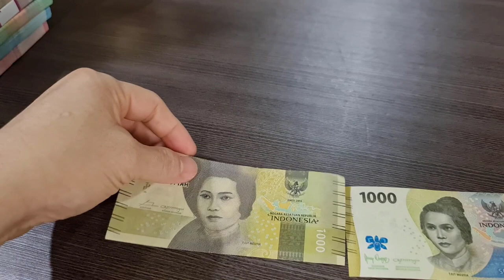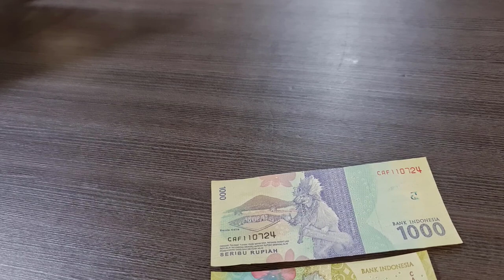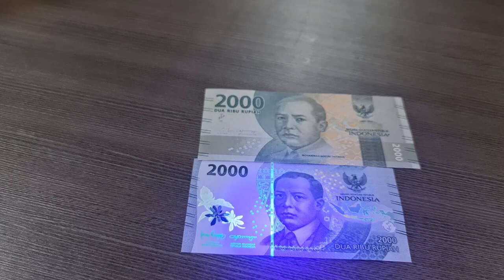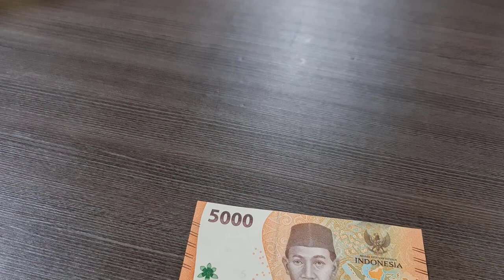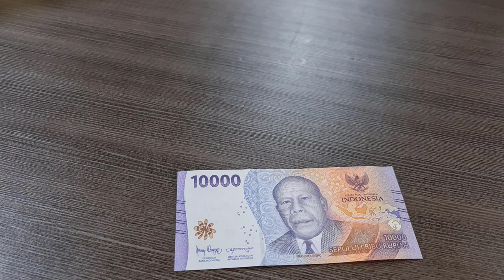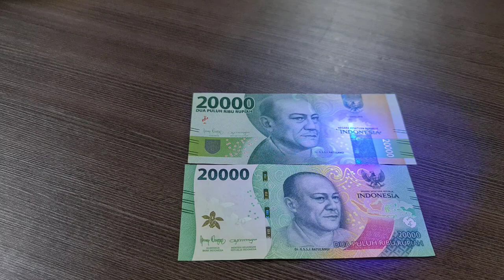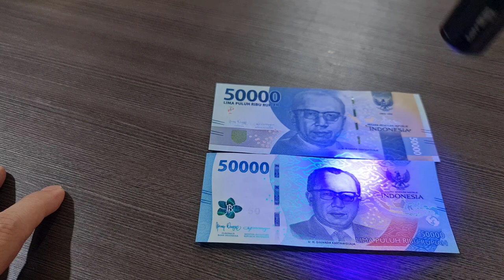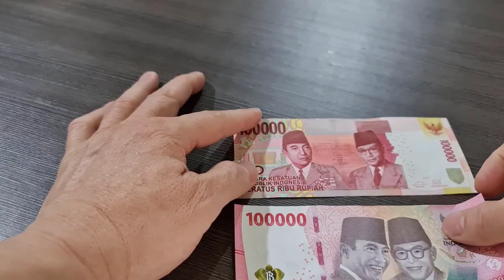Mana Yang Lebih Bagus Mata Uang Rupiah 2016 VS Mata Uang Rupiah 2022